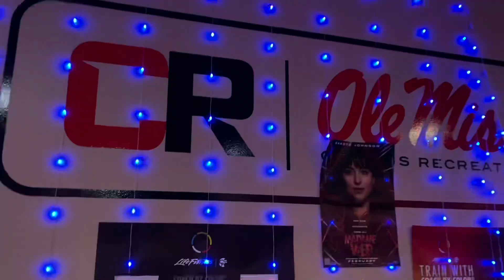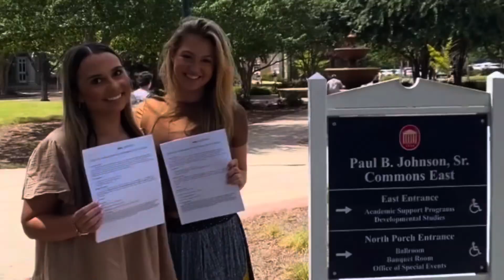WEEKLY VLOG #27- HIGH SCHOOL FOOTBALL, SYLLABUS WEEK, STAFF TRAINING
Spend a week w me!